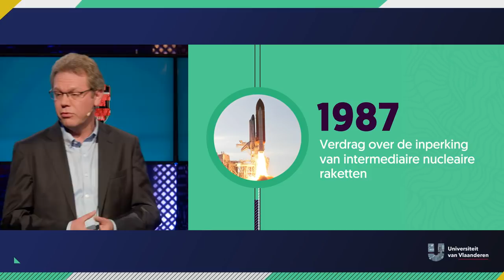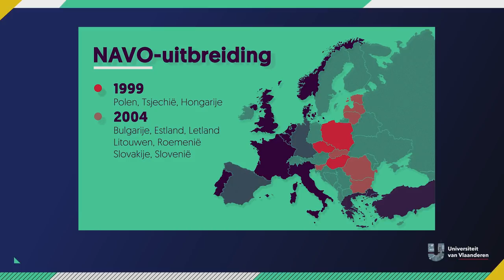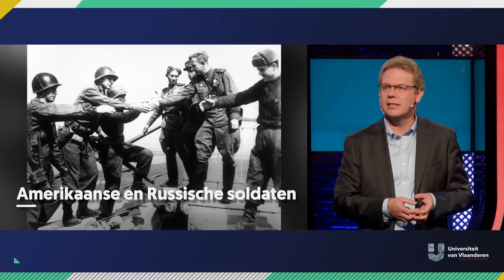Moeten we onze relatie met Rusland verbeteren?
Rusland wordt in het westen vaak gezien als een agressief, zelfs oorlogszuchtig land. De afgelopen jaren namen de spanningen dan ook fors toe. David Criekemans is hoogleraar geopolitiek aan de UAntwerpen en hij maakt hier toch graag enkele kanttekeningen bij. Overigens ook uitgebreid te lezen in zijn recentste boek, "Geopolitieke kanttekeningen". Professor Criekemans dwingt ons onze westerse oogkleppen een ogenblik af te zetten. Hoe kijkt Rusland naar het westen? Misschien begrijpen we dan beter waarom Rusland doet wat het doet? En wie weet, komen we wel weer dichter bij elkaar? Met andere woorden: een lesje politiek Rusland, anders bekeken.